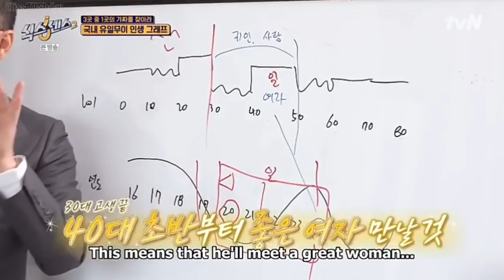Jessi to Sangyeob: "He's my style" ◡̈ | Sixth Sense Episode 4 (S2)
clips from Sixth Sense (Season 2) Episode 4
Guest: Ha Seok Jin